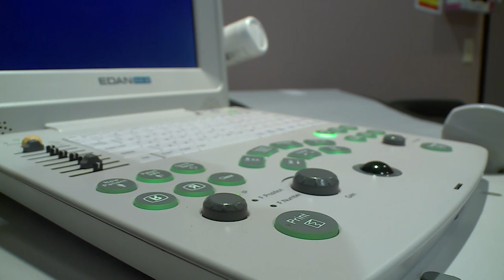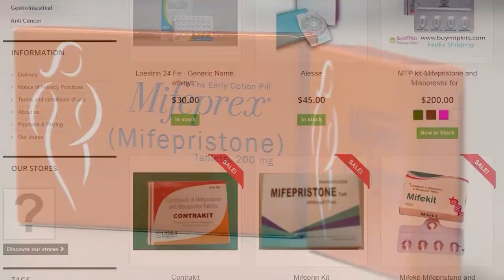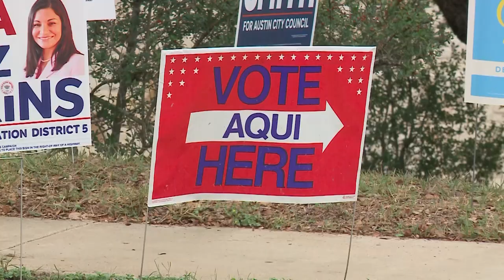Congressman-elect Greg Casar interview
Congressman-elect Greg Casar speaks with politics reporter Monica Madden about congressional orientation, and the outlook for progressives in a Republican-led Congress.